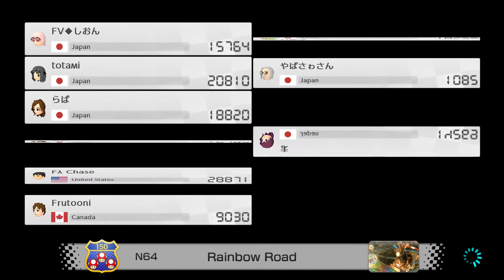Mario Kart 8 Deluxe - High Level Worldwide #16 (Inward Bike Dominant Worldwide)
When I say Inward Bike Dominant, I mean only about 5 or 6 people were using it.But still, that's about half of a full room, which is rare for this game. The inwards were also consistently getting top spots so I do think this room was Inward Dominated.

Add me on Nintendo Switch so we can play together!

Add me on Discord: Chase_247#3634